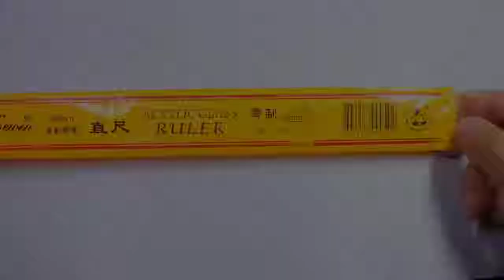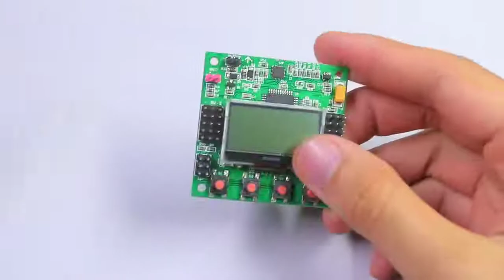How to Make a Drone At Home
How to make Quadcopter at Home   Make a Drone